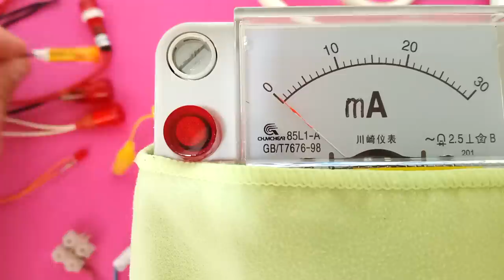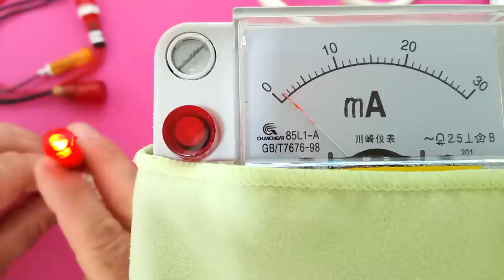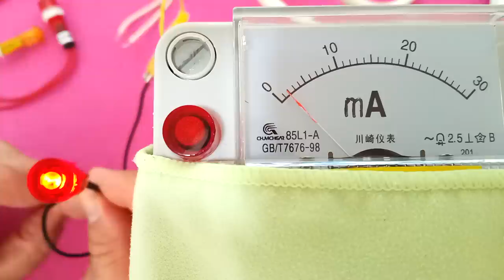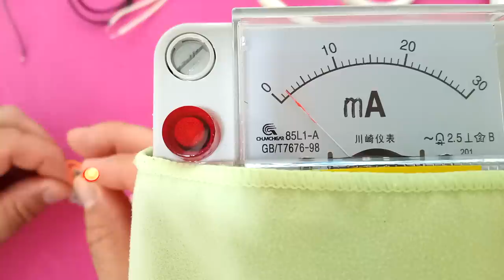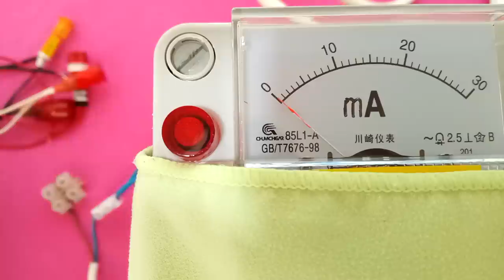COMPARATIVA DE CONSUMO en mA conexión V AC DE UN NEON Y LED. ¿Quien consume menos?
Cuando trabajamos con lámparas piloto conectadas a V AC
¿Que es mejor?
¿Que da menos problemas y cual consume menos? ¿Un neón o un LED?
Pues veamos una pequeña comparativa sin profundizar ampliamente en el tema, (quien quiera ya tiene la base para hacer una tesis. ) sobre consumos, resistencias de protección y luminosidad, se pueden estar horas hablando del tema y realizando comparativas y gráficas, etc etc, el video solo pretende ser una muestra rápida de las ventajas del Neón sobre el led.
(A pesar de que muchos les parezca el NEON, antiguo, obsoleto, desfasado, etc etc)

- Neon es mucho mas duradero y robusto, un neón iluminando 24hx7d dura años hasta agotarse el gas interior y ennegrecer.
- La luminosidad proporcionada por el neón es mayor, en igualdad de condiciones (Resistencia de protección).
- El neón soporta mejor las variaciones de voltaje.
- Ante un voltaje inferior, el neón sigue iluminando casi al 100% el led no.